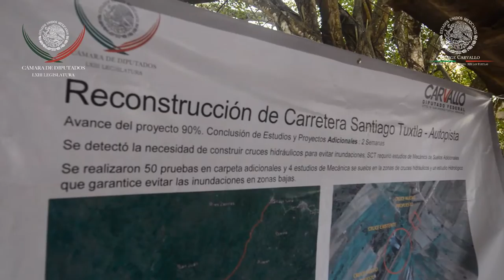Los diputados federales cumplimos con la carretera Santiago Tuxtla Isla Jorge Carvallo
17 de Agosto 2016